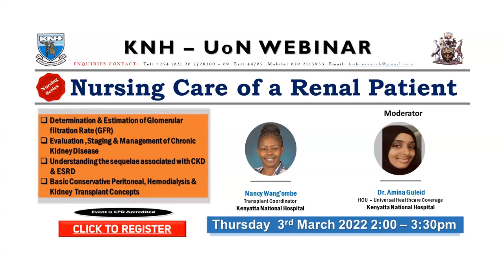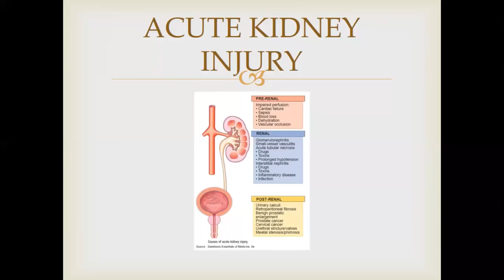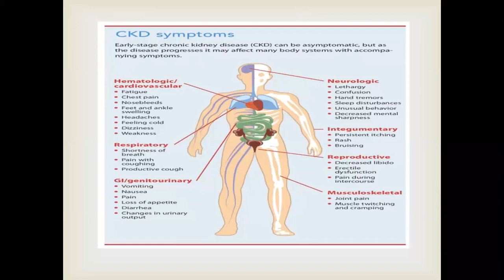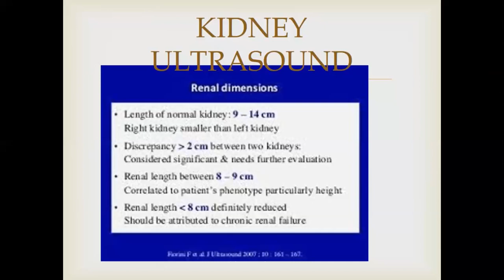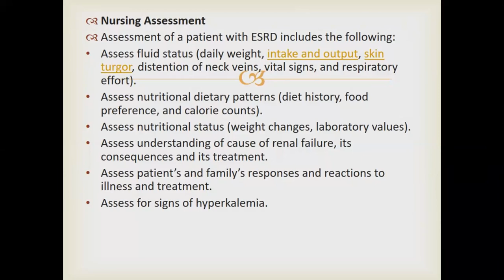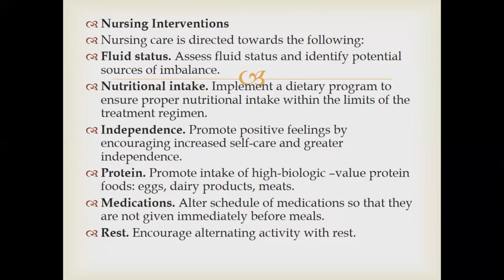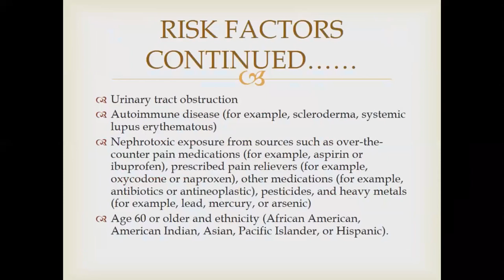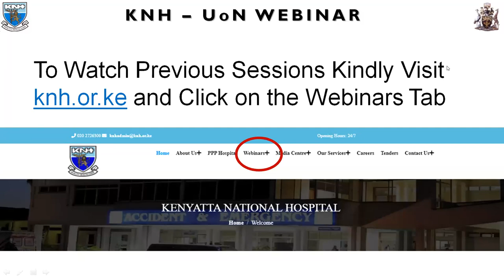KNH-UoN Webinar: Nursing Care of a Renal Patient